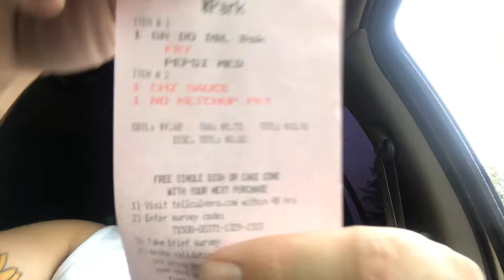Culver’s Melt Review... Real Response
My honest opinion of the Culver’s melt